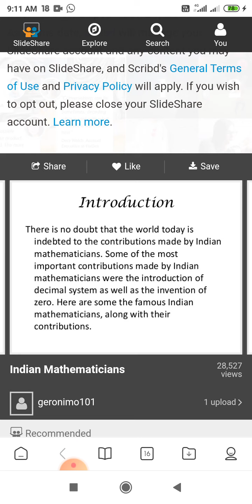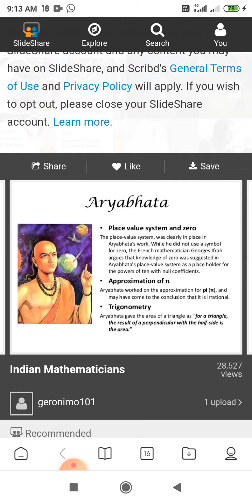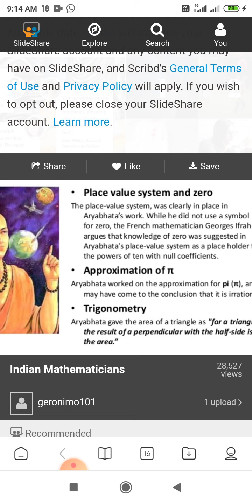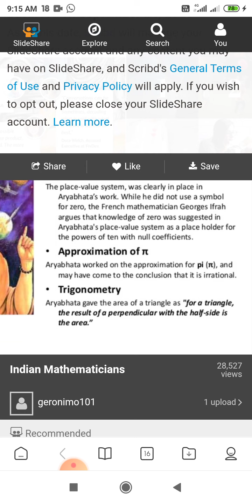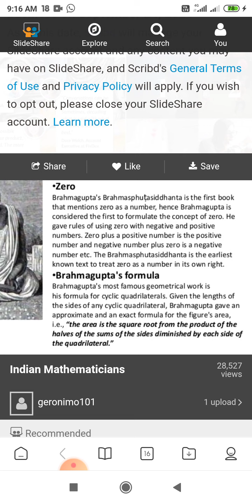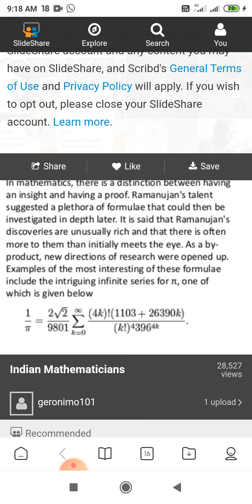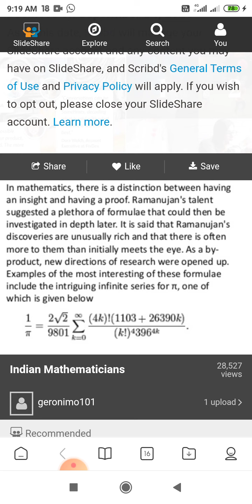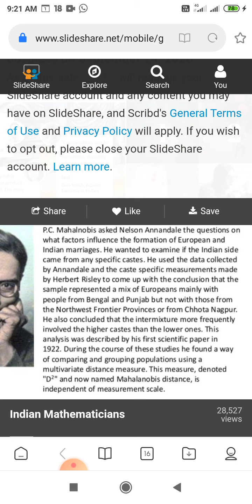Bsc Bed pcm 5th sem.padagogy math.history indian math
Dr Brajraj